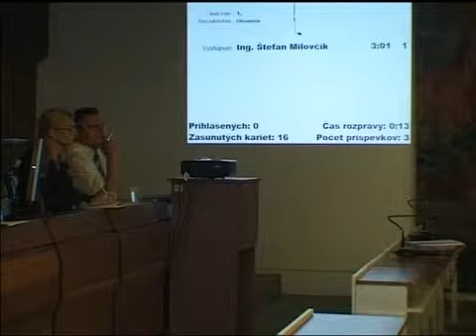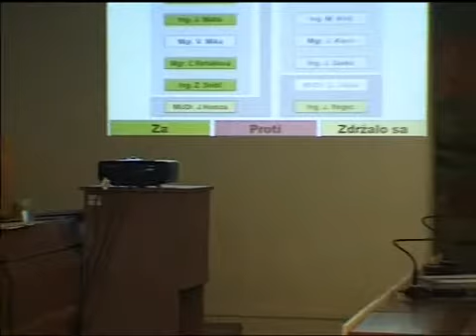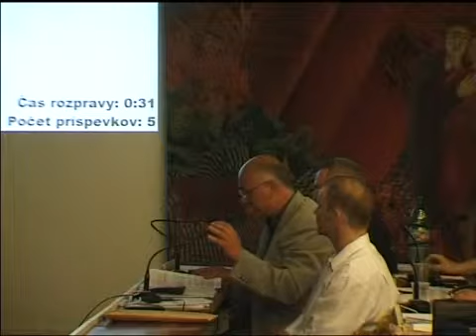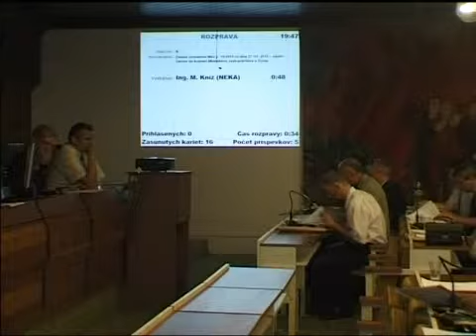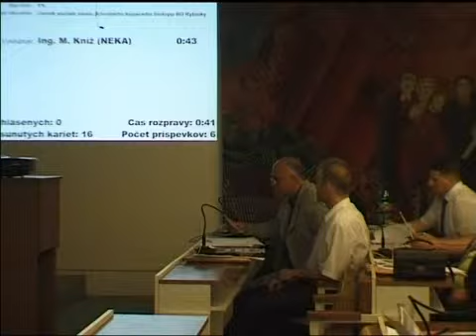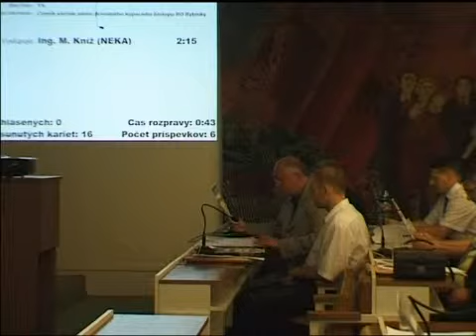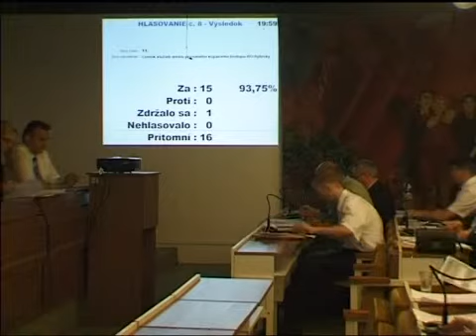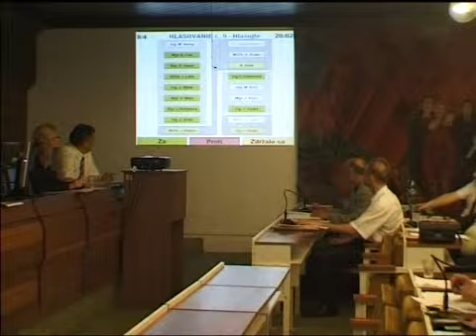MsZ 19. 5. 2011 časť 1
Zasadnutie MsZ v Snine zo dňa 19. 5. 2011